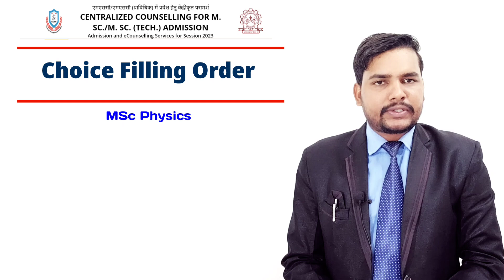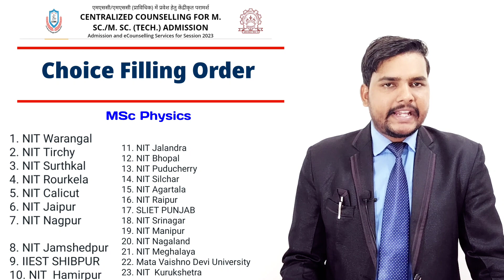MSc Choice Filling Order CCMN Counselling 2023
ccmn counselling registation 2023

ccmn counselling procedure 2023